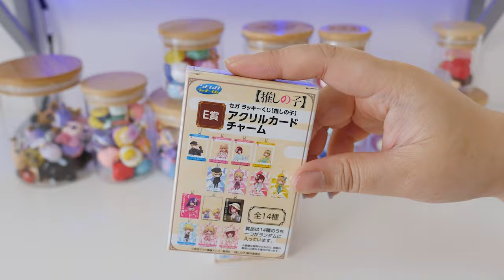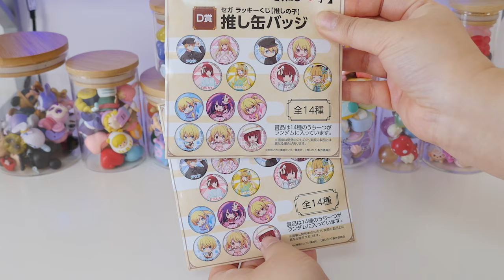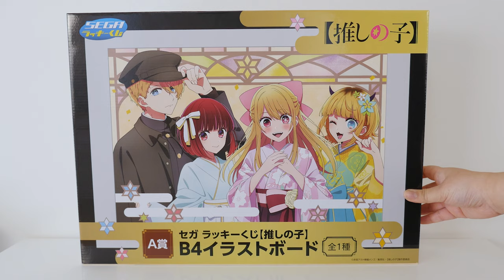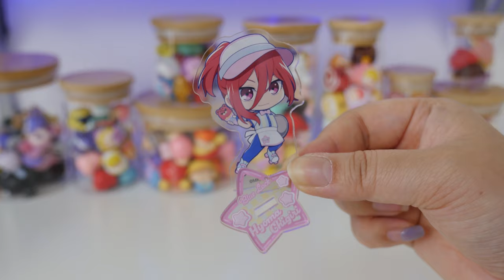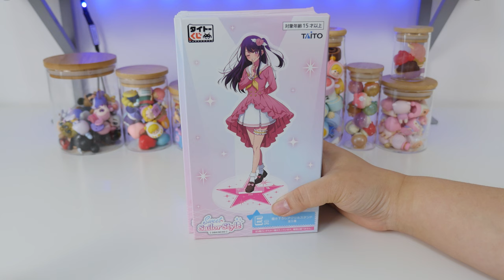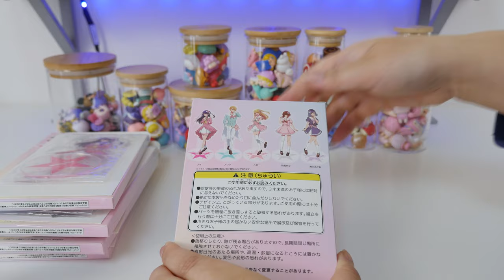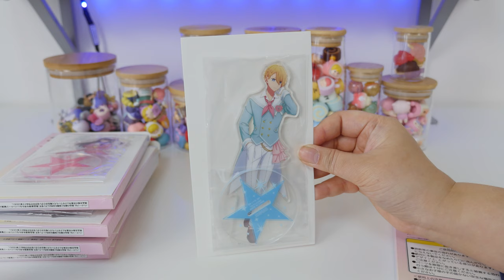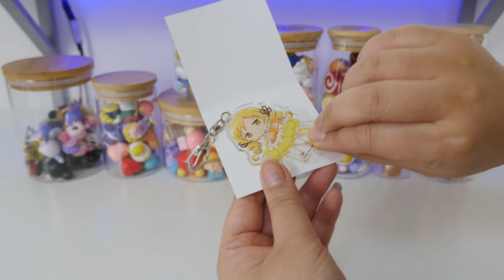30+ Anime Blind Bags & Lottery Prizes | Oshi no Ko | Blue Lock | Madoka Magica